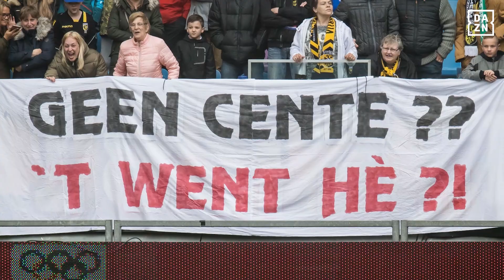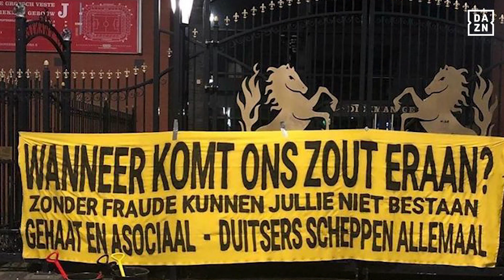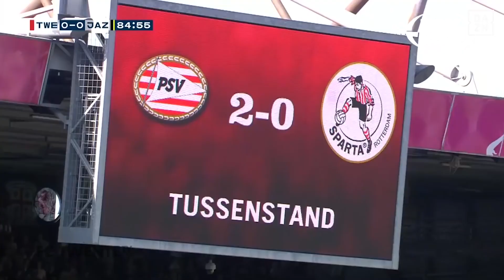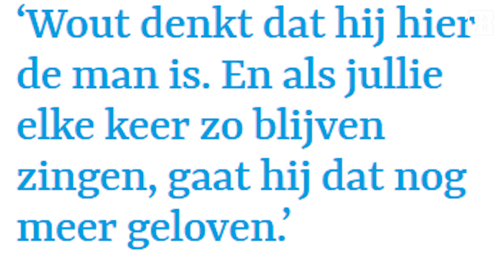‘Die fan verloor gewoon zijn vinger bij het vieren van de titel!’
Jeroen van der Lely groeide op bij FC Twente, maar besloot recentelijk op 24-jarige leeftijd een punt achter zijn carrière te zetten. Een opmerkelijke keuze voor een profvoetballer en verslaggever Kalum van Oudheusden ging met Van der Lely terug naar de Grolsch Veste. In dit tweede deel van gesprek bespreken ze onder meer de promotie van FC Twente naar de Eredivisie, de uit de hand gelopen feestvreugde bij de fans en de rol van clubicoon Wout Brama.